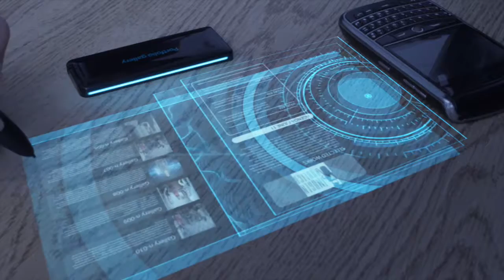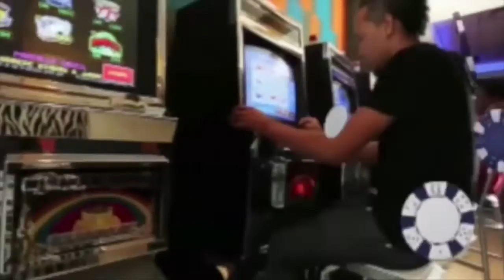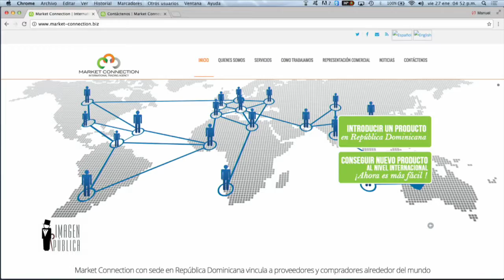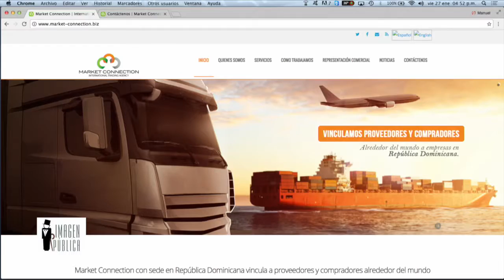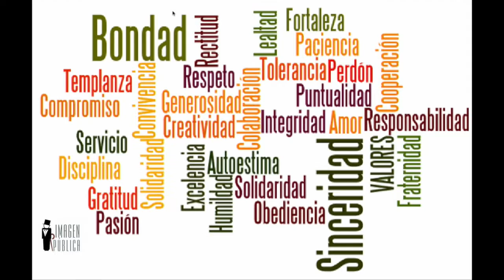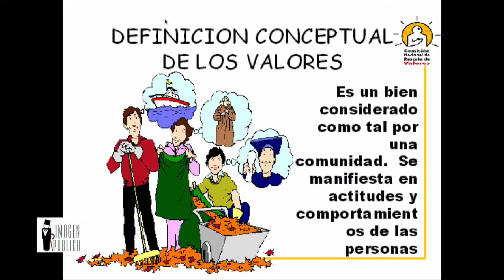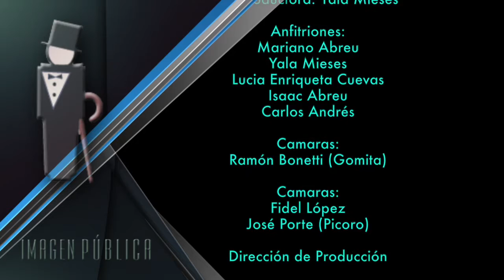Imagen Pública Tv: Carmen Louis, Valores, Colores y su personalidad, Personal Branding